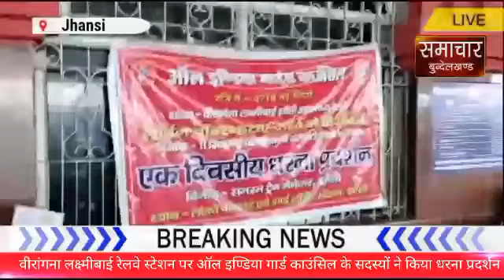वीरांगना लक्ष्मीबाई रेलवे स्टेशन पर ऑल इण्डिया गार्ड काउंसिल के सदस्यों ने किया धरना प्रदर्शन